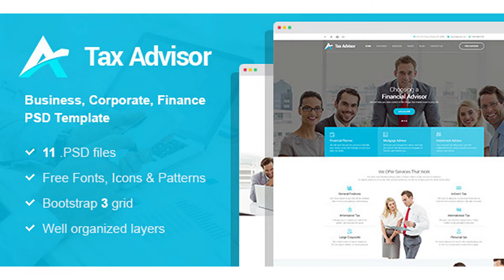Tax Adviser - Financial Consulting/Attorney PSD Template | Themeforest Website Templates and Themes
Tax Advisor is a modern and clean business template for financial institutions and law firms. If you are planning to create highly usable website with classic design for financial advisor, insurance, mortgage or attorney we highly recommend to use this template. It’s design in calm and clean colors, with great typography and though through layout. We prepared the template for further conversion to WordPress and HTML. The files are carefully layered and named properly. You will find it easy and intuitive to customize the template for your project. This template will be available in WP version as soon as possible. Features: 11 layered PSD files Based on 1170px grid system Bootstrap layout ready Grid lines included Well organized layers Easy to customize Multipurpose Free icons used (Included) Free fonts used Free textures used (Included) What Do You Get: This template has 11 layered PSD files: 1.1_homepage.psd 2.1_typography.psd 2.2_support.psd 2.3_FAQ.psd 3.1_services.psd 4.2_team.psd 4.3_team_member.psd 4.4_our_clients.psd 4.5_404.psd 4.6_pricing.psd 6_contact_us.psd Documentation patterns Thank You! Thank you so much for your interests. Your comments and ratings would be much appreciated. If you purchase this template, you will get support. We will update this template time by time and we want to hear your wishes for the future updates or for complete new templates. Resources: Yantramanav is available for free on Google fonts. FontAwesome is available for free on Google fonts. Arial font is preinstalled on all Windows and Mac systems Images source is depositphotos.com The images used in the template are not included in the main download file, they are only for the preview purpose.
 Last Update 10 May 16 Created 10 May 16 High Resolution No Layered Yes Graphics Files Included Photoshop PSD Minimum Adobe CS Version CC Tags accountant, attorney, bank, business, consulting, corporate, financial advisor, insurance, invest, IRS, law, lawyer, mortgage, tax help

download Tax Adviser - Financial Consulting/Attorney PSD Template | Themeforest Website Templates and Themes